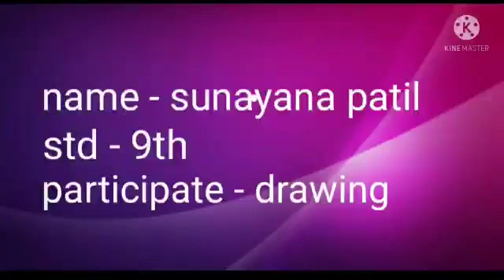Sunanya Patil 9th